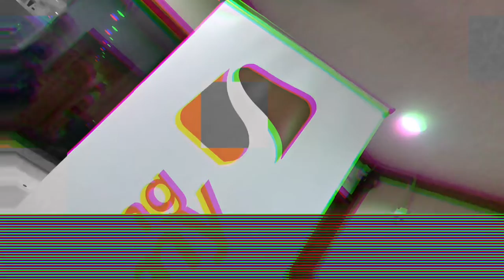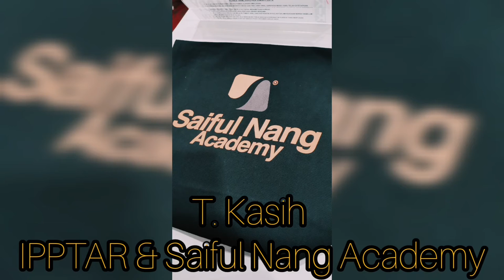Course | VLOG untuk program Radio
Pada 6 hingga 8 April 2021, IPPTAR menganjurkan kursus VLOG untuk program radio, yang dikendalikan oleh Saiful Nang Academy.

Banyak ilmu tentang cara-cara untuk buat VLOG dan juga teknik-teknik shoot video, editing yang menarik, 3 hari yang sangat menarik. Terima kasih kepada tenaga pengajar Cikgu Asyraf & Cikgu Harraz bantak juga ilmu dapat.